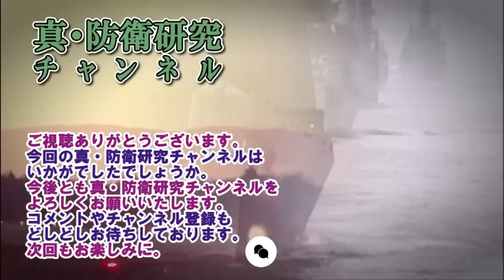【ウクライナ戦況】2月26日。中国！遂にロシアに武器弾薬を供与か、報道相次ぐ、欧州勢は武器供与を強化で対抗か！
動画説明：中国！遂にロシアに武器弾薬を供与か、報道相次ぐ、欧州勢は武器供与を強化で対抗か！

MAP
Google Earth